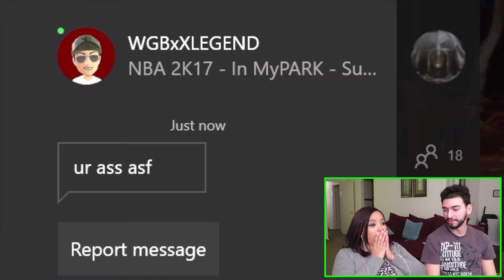NBA 2K17 | GIRLFRIEND PLAYS MY PARK!! GONE WRONG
Girlfriend playing NBA 2k17 wasn't such a great idea. HORRIBLE IDEA!!